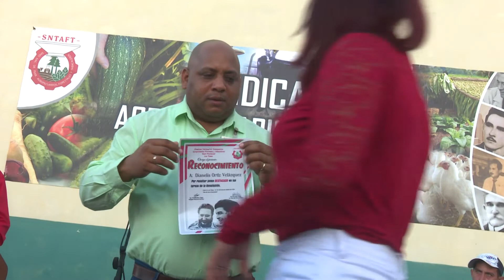Celebran en LasTunas el Día del Trabajador Agropecuario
Este 3 de octubre se festeja en todo el país el Día del Trabajador Agropecuario. En la planta de beneficio, secado y empaque de granos de Las Tunas se celebró el acto provincial por la efeméride.